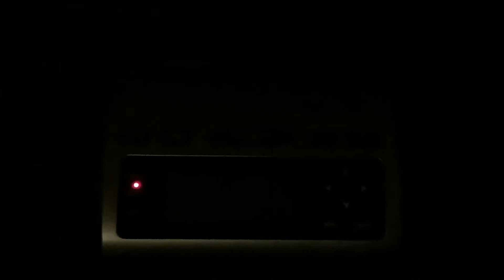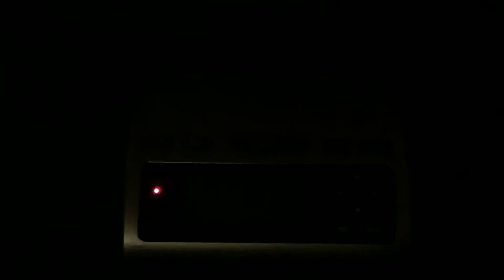EAS #401 NOAA Weather Radio Flash Flood Warning 3/31/22 9:15 PM